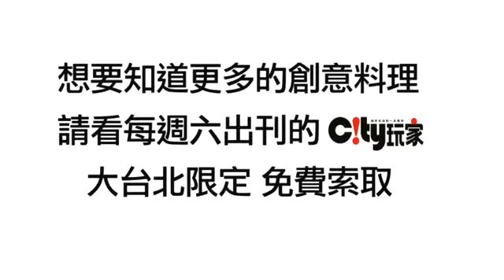歐式風味家常麵